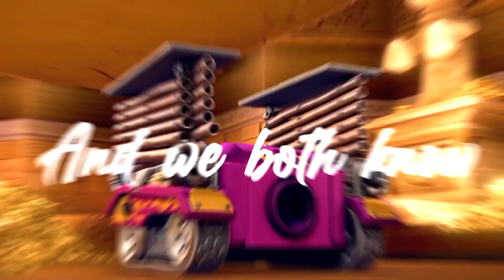Different World - Paw Patrol All Clip 💗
Lyrics:

Left untold
Beaten by a broken dream
Nothing like

We’ve been chasing our demons down an empty road
Been watching our castle turning into dust
Escaping our shadows just to end up here once more

This is not the world we had in mind
We are stuck on answers we can’t find
But we got time
And even though we might have lost tonight
The skyline reminds us of a different time

Broken smiles
Tired eyes
I can feel your longing heart
Call my name
Howling from afar

We’ve been fighting our demons just to stay afloat
Been building our castle just to watch it fall
Been running forever just to end up here once more

Back to the mountain side
Under the northern lights

When we were full of life